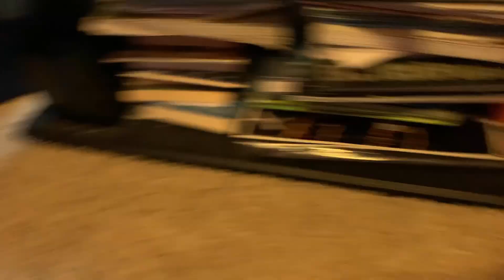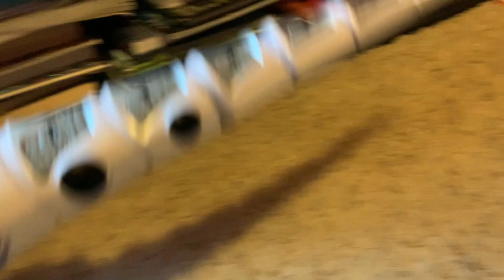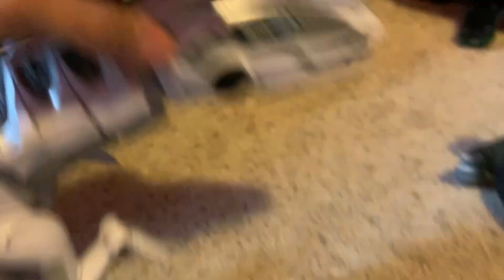Godzilla Vs Kong| Part 5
Kong clashes with Godzilla after soldiers move the ape from Skull Island to the Hollow Earth, homeworld of the monsters known as Titans. A power source for a secret weapon intended to stop Godzilla’s mysterious attacks lies within there.